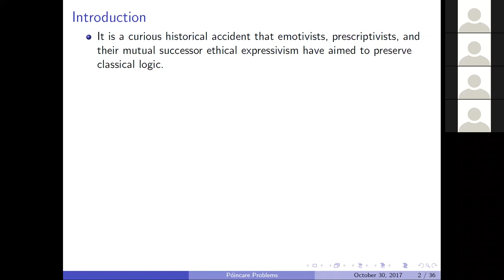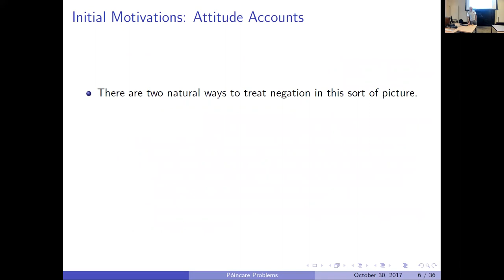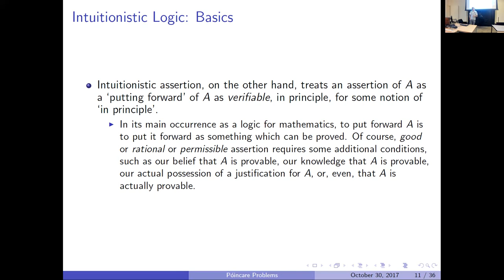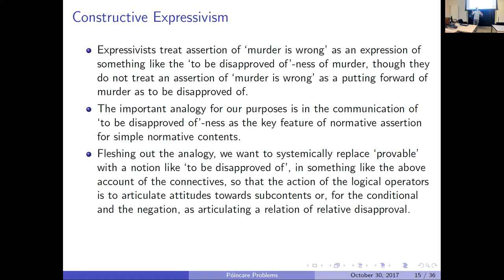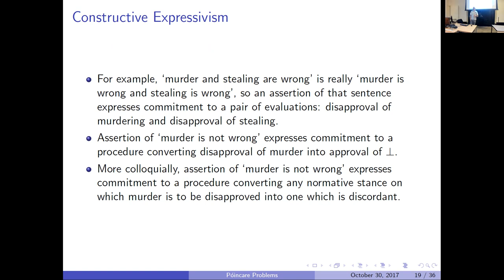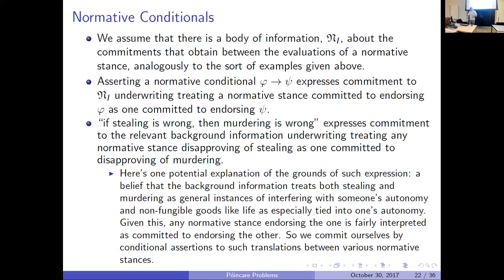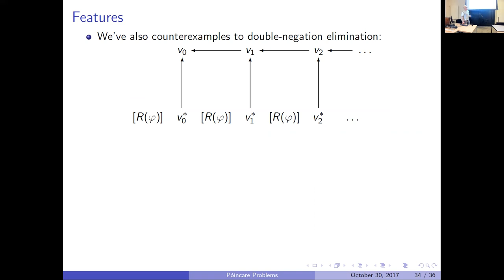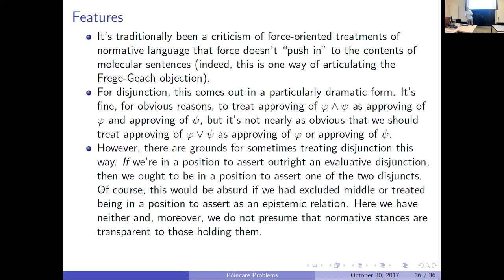Jack Woods-"The Grounds of Expression"-EXPRESS Conference May 2022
The EXPRESS group welcomed Jack Woods to talk about "The Grounds of Expression" at the EXPRESS conference May 2022